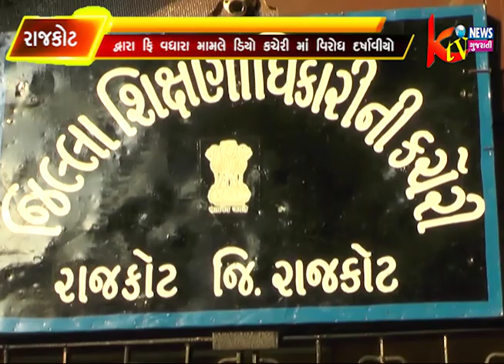રાજકોટ ખાતે આવેલ ધોળકિયા શાળા માં ભણતા વિદ્યાર્થીઓ ના વાલી દ્વારા ફિ વધારા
રાજકોટ ખાતે આવેલ ધોળકિયા શાળા માં ભણતા વિદ્યાર્થીઓ ના વાલી દ્વારા ફિ વધારા મામલે ડિયો કચેરી માં વિરોધ દર્ષાવીયો